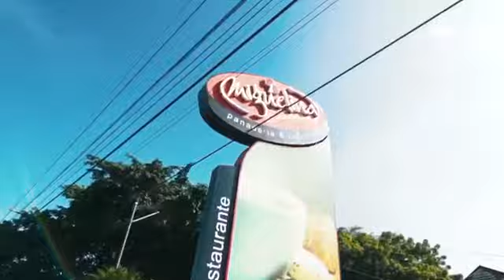Neney Cabrera en Santiago cin Abinader.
Nuestro ministro @NeneyCabrera.do estuvo acompañando a nuestro presidente @LuisAbinader en el Consejo de Gobierno realizado en Santiago